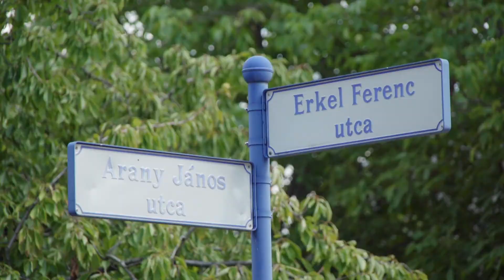Lakógyűlést szervez augusztus 15-én szerdán a Malomhegyen élők közössége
Lakógyűlést szervez augusztus 15-én szerdán 18 órakor a Malomhegyen élők közössége a Bezerédj Általános Iskolában. A postaládákba eljuttatott cédulákon Szabó Péter Paks polgármestere is megszólíttatott, ezért a városvezető megosztotta gondolatait a sajtó munkatársaival.